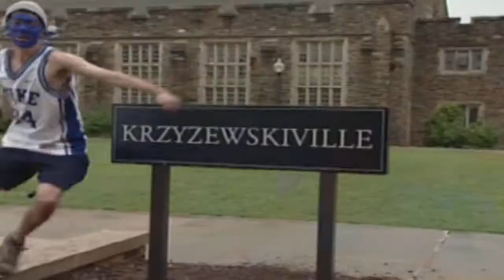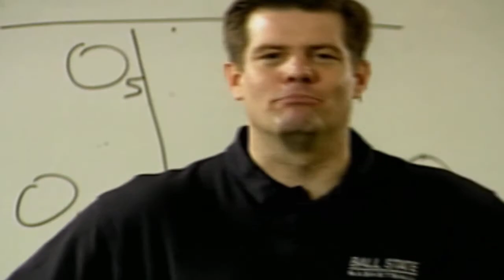NCAA March Madness 2004 Quick Look at Game Menu Retro Video Game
NCAA sports video game simulation.